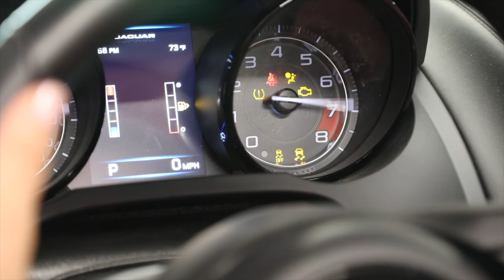We built a Car Garage using Shipping Containers | Designed, Built & Delivered by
ModernBlox LLC has built a Shipping Container Car Garage check it out. Let us know in comments what do you think?